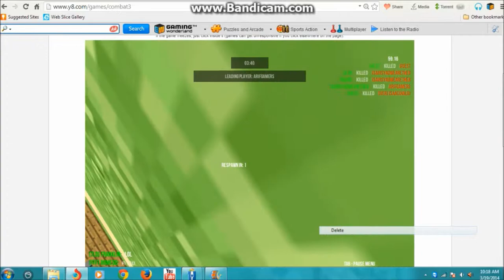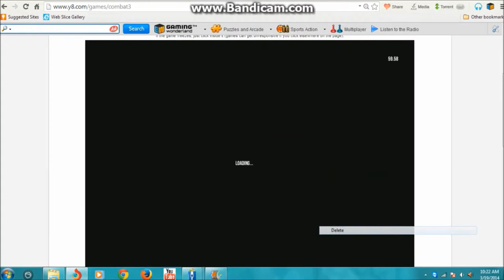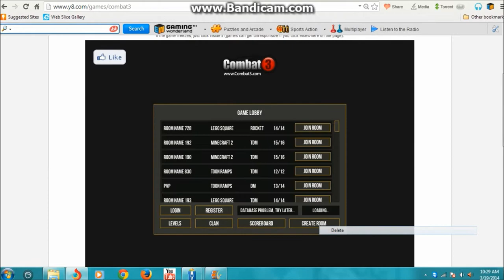Combat 3 With IrsyadGamer Zombies Holding Grenade's